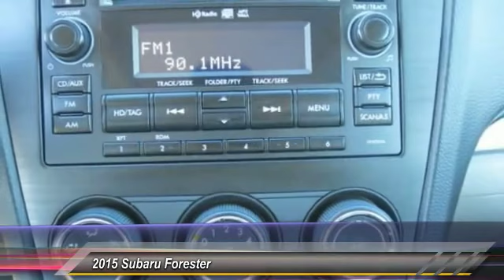2015 Subaru Forester Live Ventura CA CR88756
2015 Subaru Forester 2.5i Premium

Kirby Subaru
6404 Auto Center Drive

Clean Carfax, One Owner!, And Low Miles!. Subaru Certified. So clean, you can't even tell it's used. My! My! My! What a deal! NEW ARRIVAL. brbrYou are looking at a superb 2015 Subaru Forester that we are delighted to say is in truly wonderful condition.